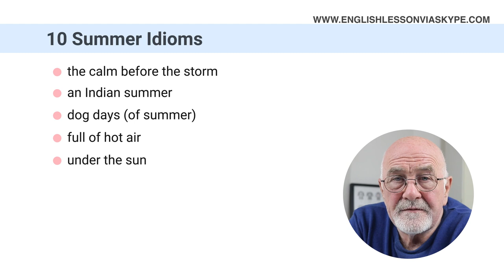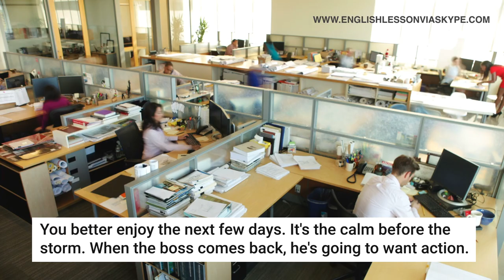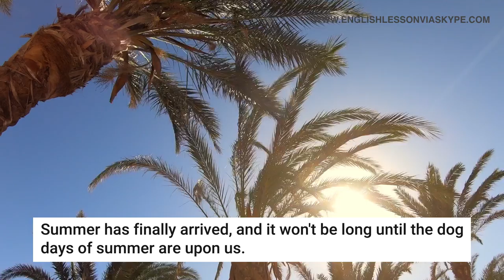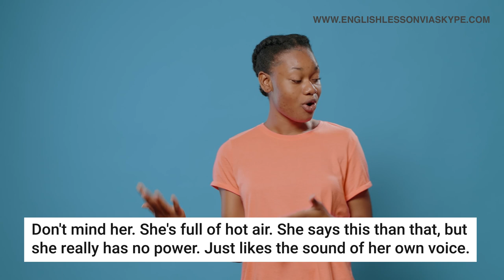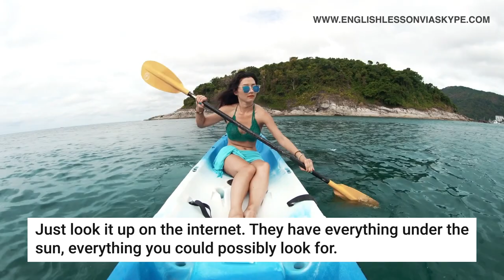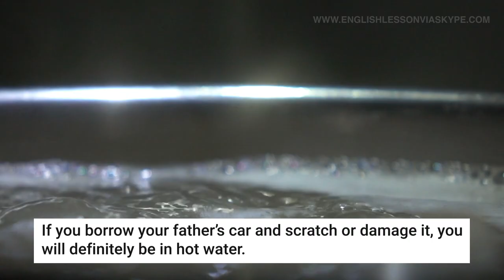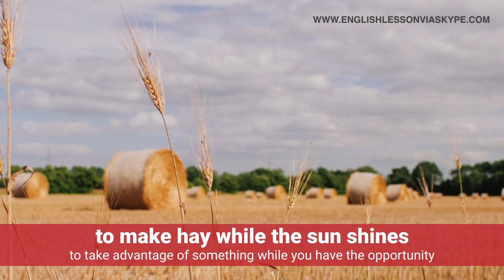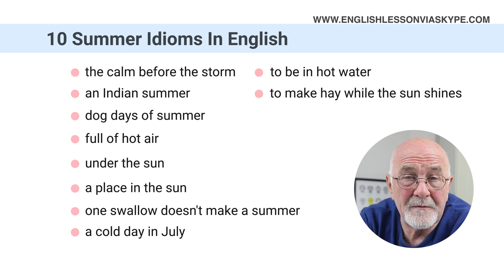Speak English Like a Native! | 10 Easy Idioms for Advanced Learners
In this advanced English lesson, I'll teach you how to use English idioms connected with summer. With meanings and examples. Learning these 10 summer idioms will help you understand more native English speakers and help your English sound more fluent.

Using idioms makes you sound like a native speaker. Learn these 10 popular summer expressions and practice them in sentences. These idioms are often used in daily conversations by native speakers. Perfect for upper-intermediate and advanced English learners and useful for exams like IELTS, TOEFL, and more.

***FROM INTERMEDIATE TO ADVANCED ENGLISH ON A BUDGET***

- 55 online English lessons (worth €1,040)
- pronunciation exercises
- downloadable resources
- interactive chat

⏰ LESSON CHAPTERS:
00:00 Intro
01:04 List of idiomatic expressions
02:13 The calm before the storm
03:19 An Indian summer
04:18 Dog days of summer
05:04 Full of hot air
06:11 Under the sun
07:39 A place in the sun
08:59 One swallow doesn't make a summer
10:53 A cold day in July
11:51 To be in hot water
12:50 To make hay while the sun shines
15:00 List of summer idioms in English.

Intermediate and advanced English lessons via Skype and Zoom